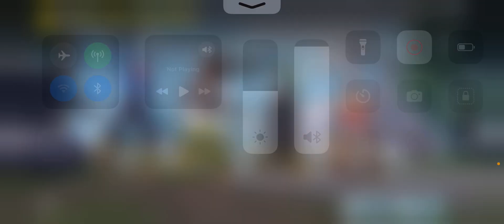#1 WWCD Solo 7 Kills in T2 Scrims | Fragger Raw POV | ✨iPhone 13 Scrims Gameplay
Graphics :- Smooth + Extreme | Soft |
Control :- 4 Fingers (5 Fingers Shifting) + Full Gyroscope